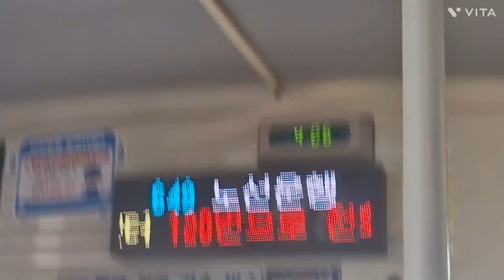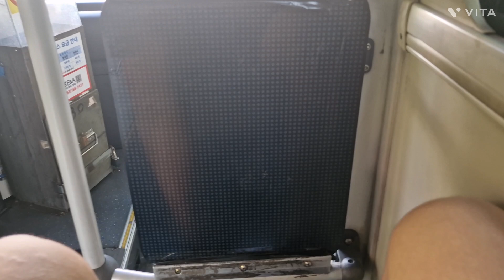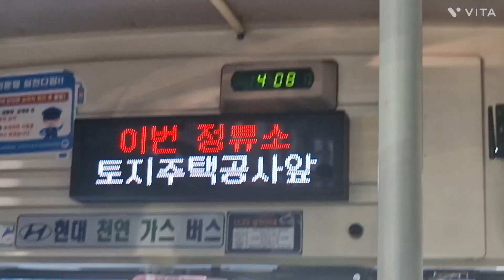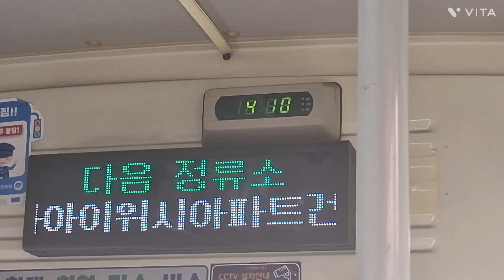대구 649번 경상버스 [대곡강산타운~토지주택공사앞] 구간 5230호 18년 12월식 현대 뉴 슈퍼에어로시티 개선형 입석 주행영상